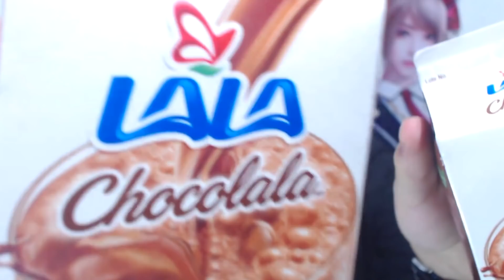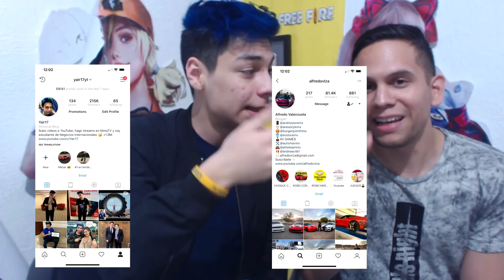¡ME GANO UN CORVETTE si GANO LA PARTIDA en FREE FIRE! *increíble*